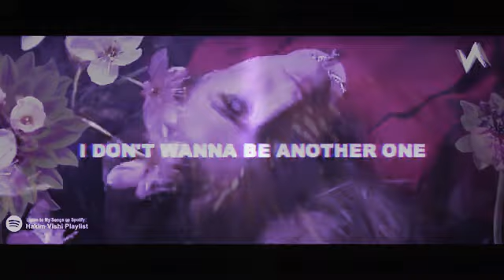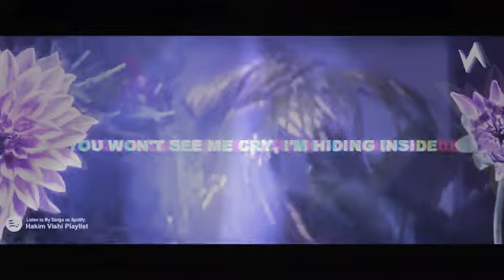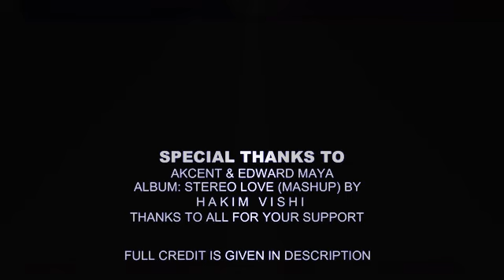Edward Maya style